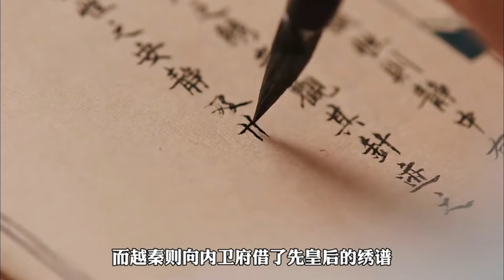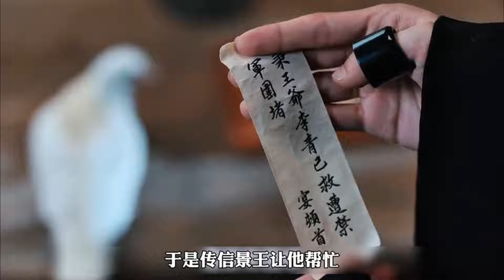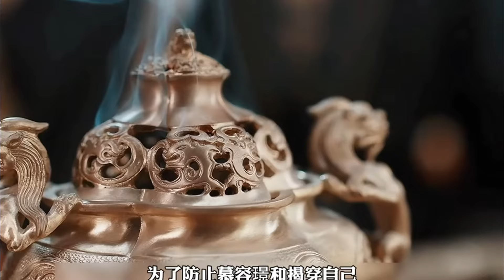😍复仇CP～癫公癫婆❗疯批王爷❌美艳杀手❗以为是疯批强制爱，结果吃了满嘴纯爱的糖❗一口气看完甜宠剧《春花焰》吴谨言